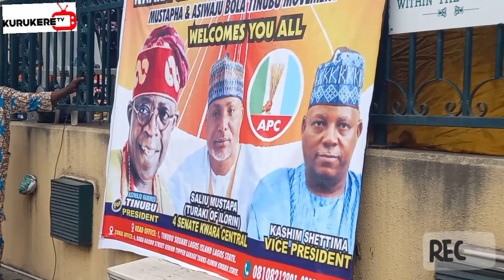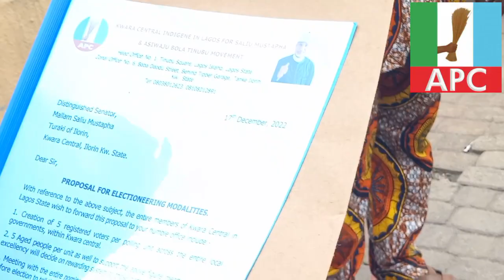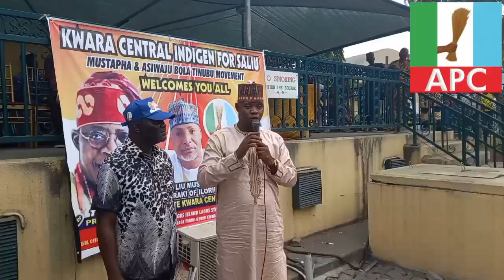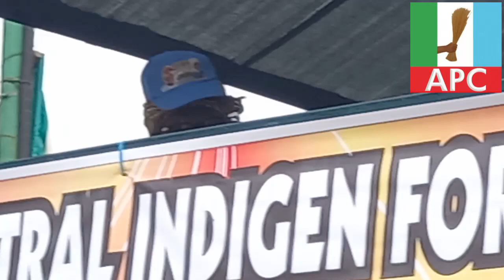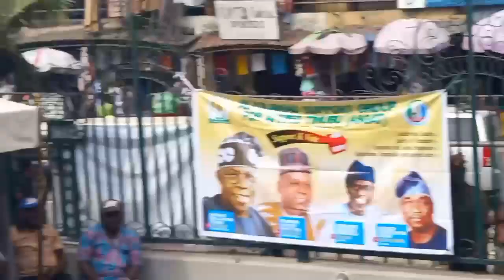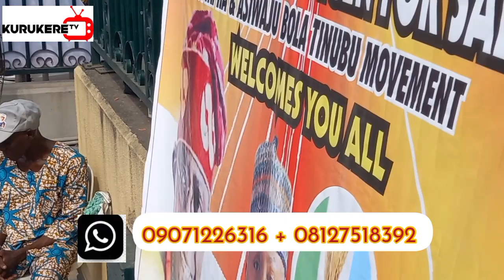KWARA CENTRAL SENATORIAL CANDIDATE MALLAM SALIU MUSTAPHA CAMPAIGN TRAIN VISIT LAGOS FOR VOTE IN 2023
Mallam Saliu Mustapha the Turaki of Ilorin in lagos ,when his campaign train visited lagos to canvass for vote in Feb. 2023 election